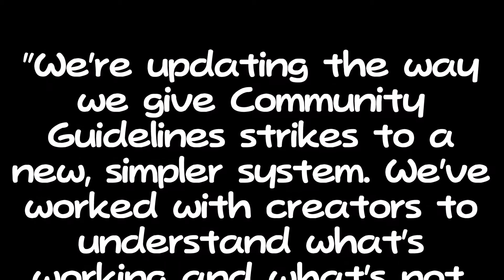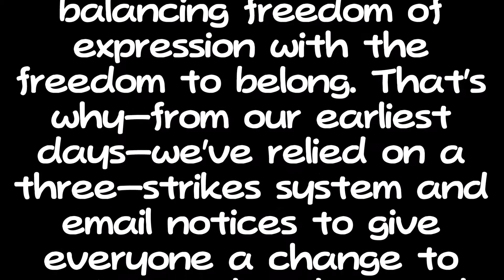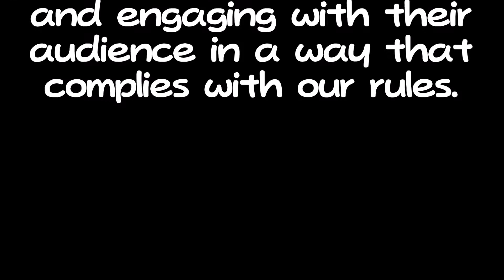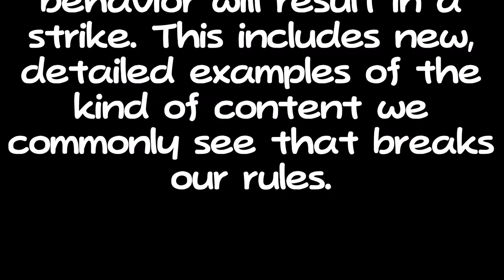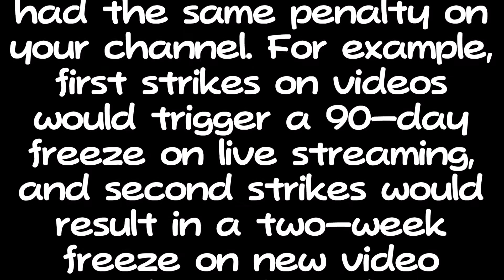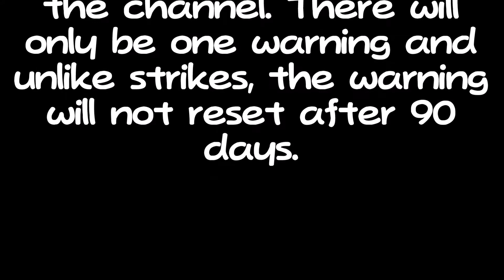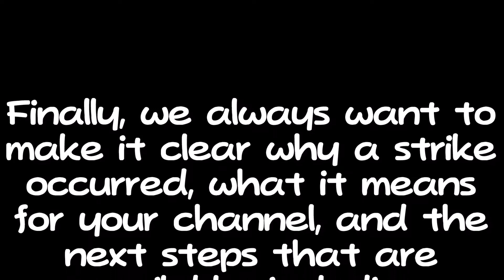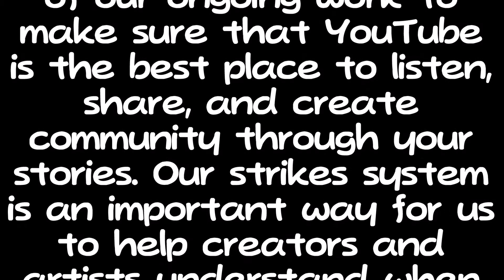Making our strikes system clear and consistent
People keep talking about the new copyright system, so I decided to continue that trend